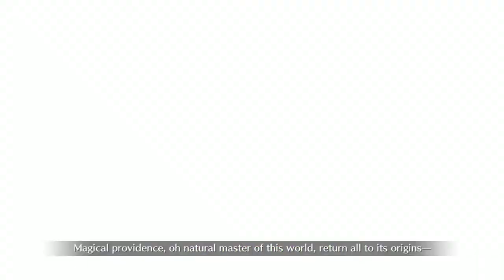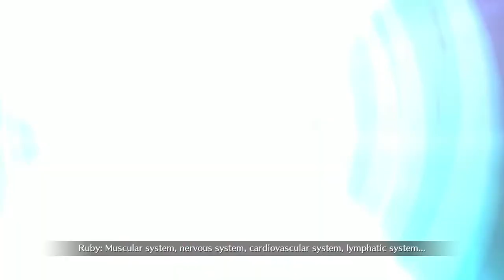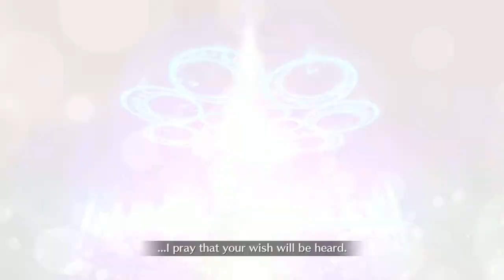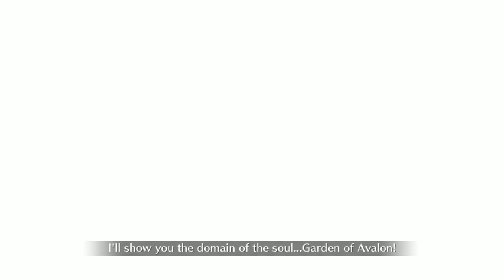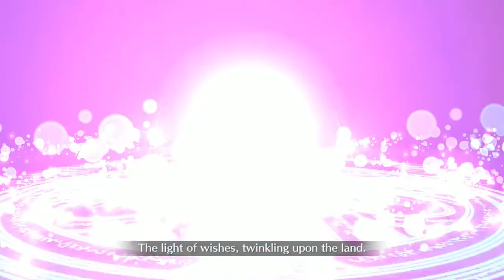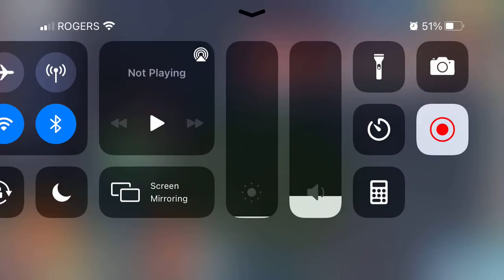FGO NA Revival Prisma Illya CQ - Summer BB setup